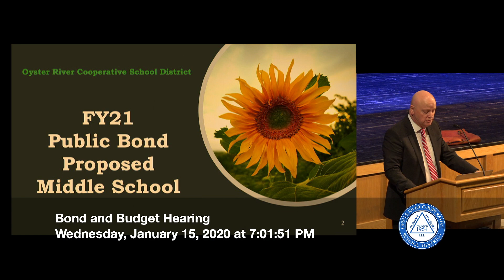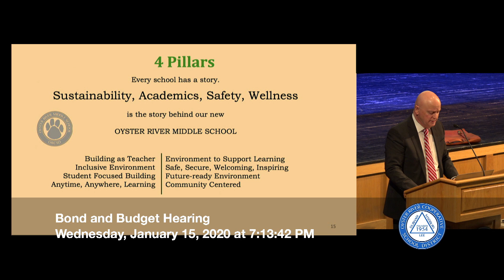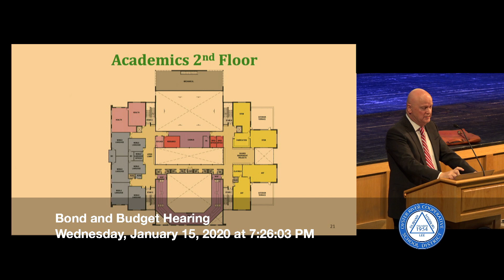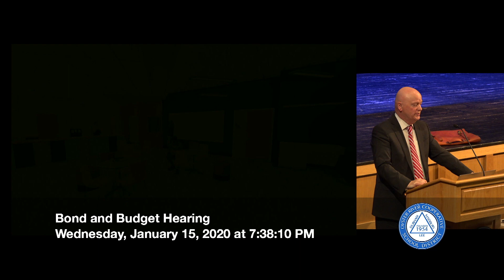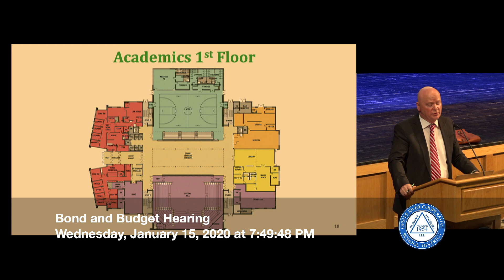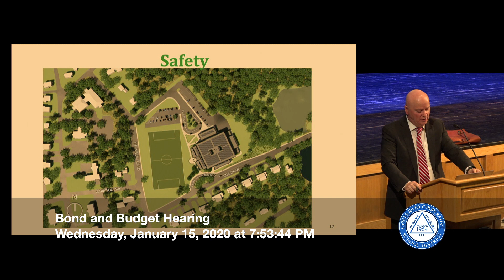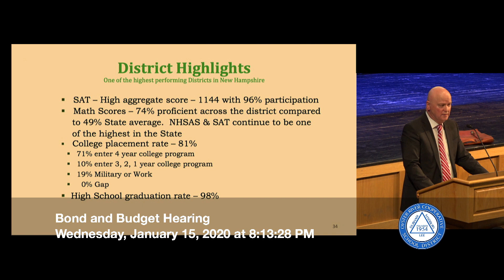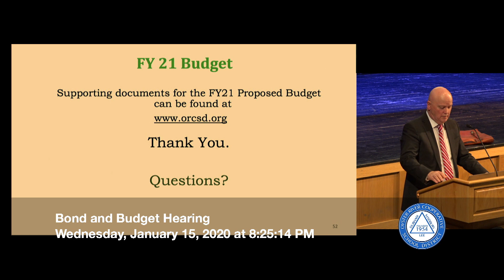ORCSD Bond and Budget Hearing January 15th, 2020